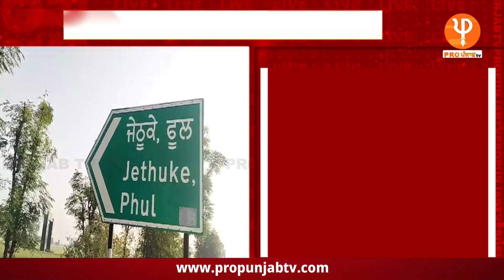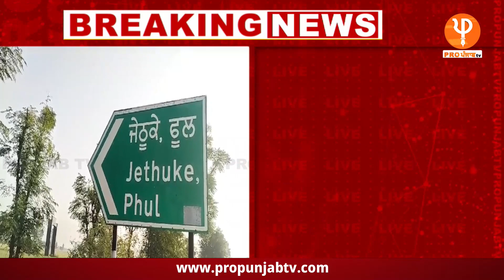Big Breaking : NIA ਦੀ ਤੜਕੇ ਤੜਕੇ Raid, ਗੈਂਗਸਟਰਾਂ ਦੇ ਕਨੈਕਸ਼ਨ ਗਰਮਖਿਆਲੀ ਸੰਗਠਨਾਂ ਨਾਲ !